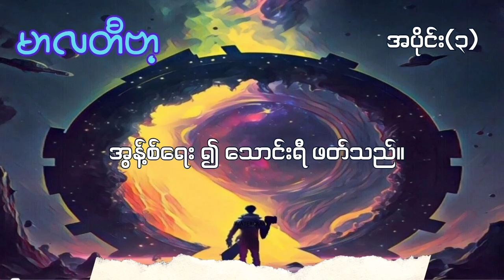မာလတီဗာ့ ............အပိုင်း(၃)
အွန်စ့်  ရေး ၍  သောင်းရီဖတ်သည်။